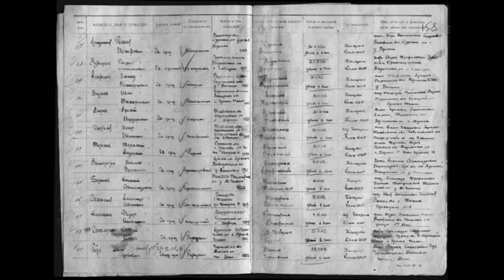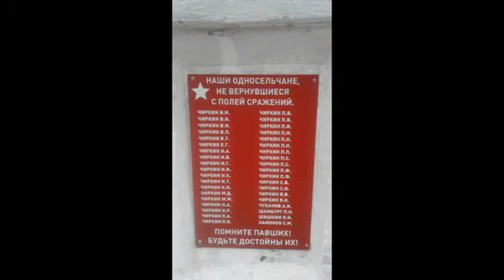Подвиг и судьба телефониста, красноармейца Петра Ивановича Чиркина